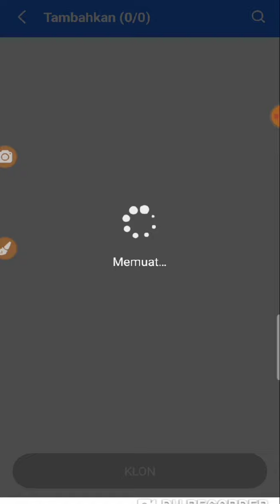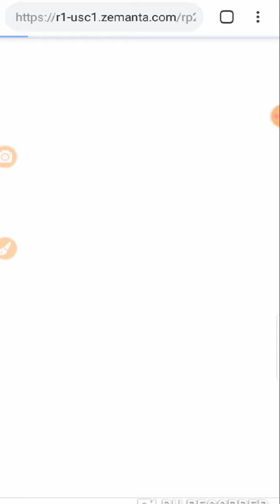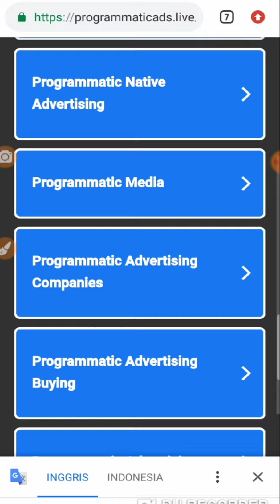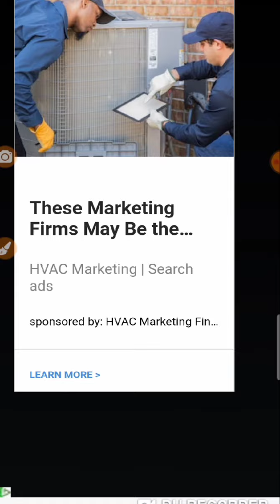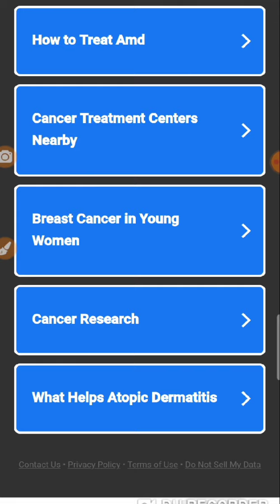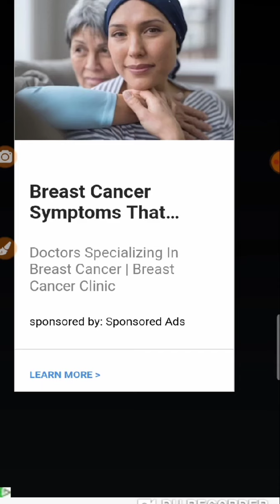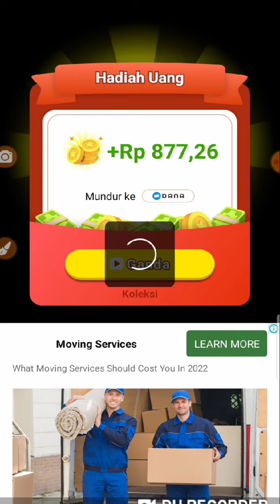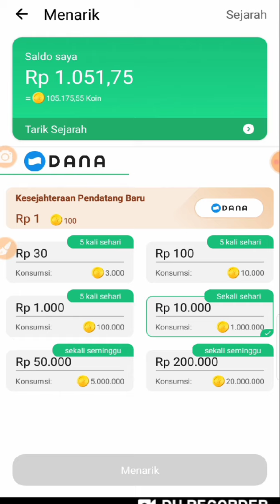CARA AGAR REWARD STABIL UNTUK IKLAN 5 DETIK! GAME PENGHASIL UANG! PENGHASIL SALDO DANA!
note : untuk bermain iklan 5 detik di game baru keluarga ocean, tidak bisa se stabil seperti terdahulu. beda dengan hal nya jika bermain di malam hari. ada beberapa game yang stabil  rewardnya ketika jam malam. namun untuk siang, selang beberapa iklan musti klik iklan. disini, mungkin sedikit trik dari video di atas bisa membantu.  atau bisa dibantu dengan close aplikasi setelah menyampai 1k saldo ketika di double. mode pesawat lalu aktivin lagi vpn. agar reward kembali normal.